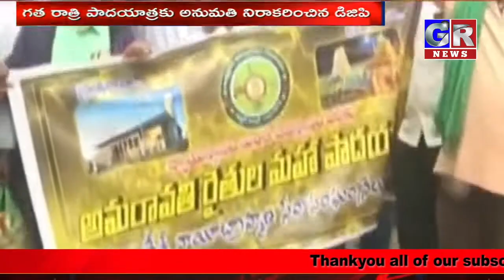అమరావతిరైతుల మహా పాదయాత్రకు హైకోర్టు అనుమతి ll GR NEWS